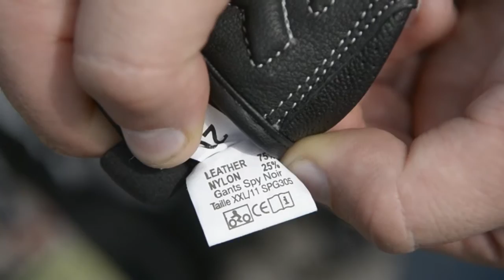Moto Tour 2016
La plus belle course moto revient sur les routes de France du 1er au 9 octobre 2016. Ouverture inédite à Toulon !
150 pilotes au départ de l’amateur au pilote professionnel
Des catégories moto simplifiées : 125 cm3, 126 à 599 cm3, plus de 600 cm3, 3 ou 4 roues, machines anciennes et machines électriques.
L’épreuve est ouverte pour la première fois aux Duos « pilote/passager » et aux quads
Des Trophées sont en jeu pour les Féminines, les Vétérans et les Duos

Présentation de la manifestation et interview de différents collaborateurs.